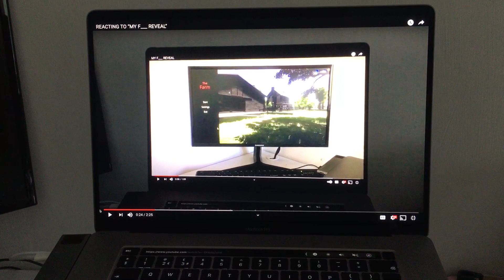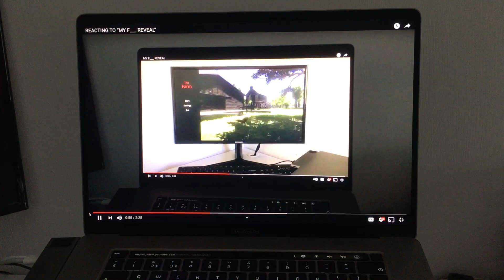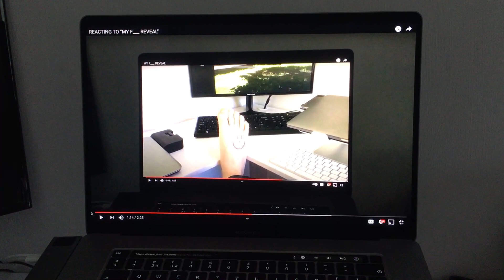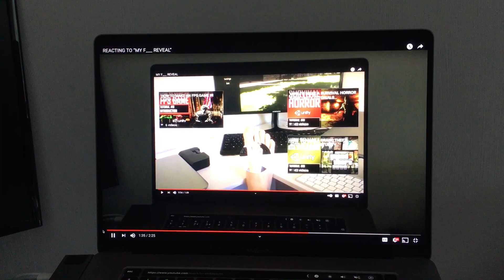REACTING TO “REACTING TO “MY F___ REVEAL””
Who Is Jimmy Vegas?

Start your game development career today, for free.